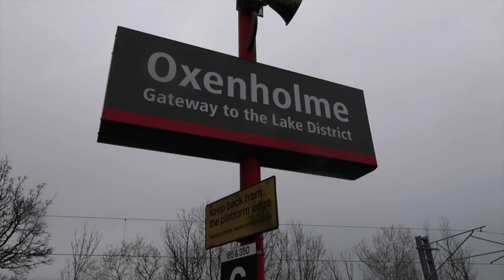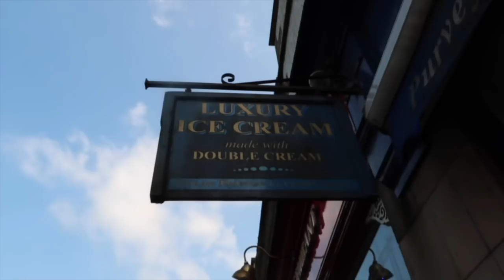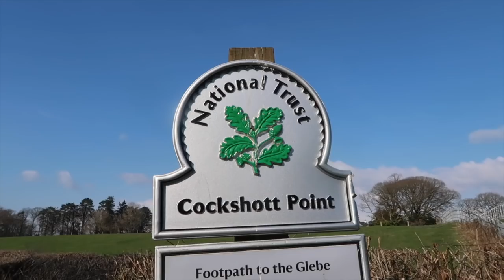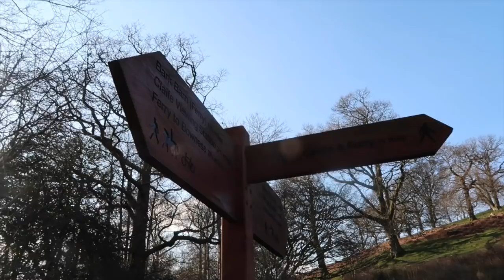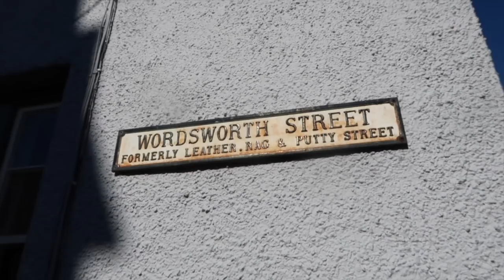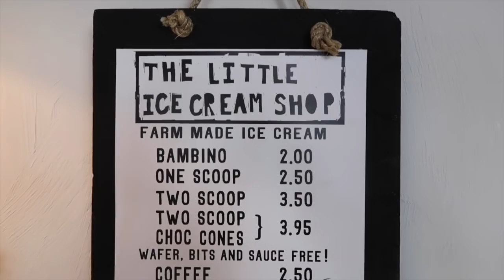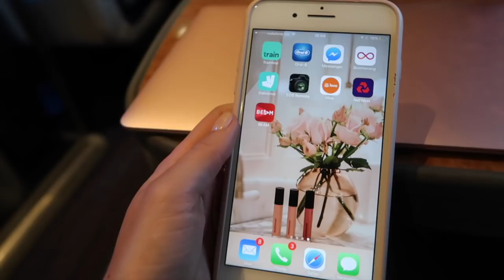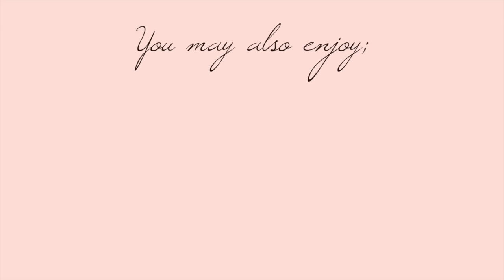A Weekend in the Lake District with Dexter!!! (and Charlie) | Fashion Mumblr | AD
Charlie, Dexter and I spent the weekend in the beautiful Lake District and here's what we got up to!

Catch up on the 🌸 FashionMumblrSpringEdit 🌸

Pretty much everything I wear in this blog is from Joules